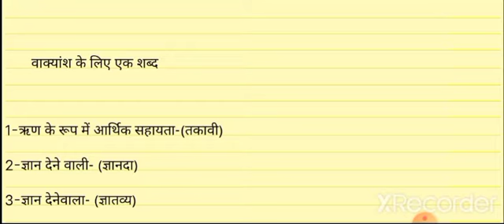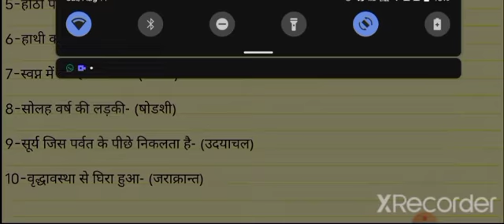वाक्यांश के लिए एक शब्द ll UPSI II TET II PET II SUPERTET II RO II ARO II BPSC II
# वाक्यांश_के_लिए_एक_शब्द#